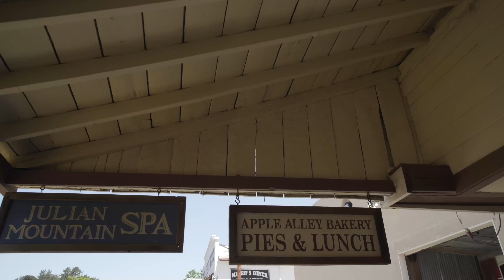Cars & Concha's car meet (ft solus86 & friends 800whp 2jz brz)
Thumbnail Picture taken by
Its been a good minute since our last official car meet. Cars & Concha's was an awesome car meet in San Diego CA, first time I have attended but definitely not the last. Hope you guys enjoy the video as much as I enjoyed the meet.